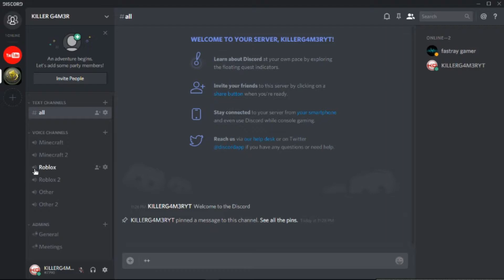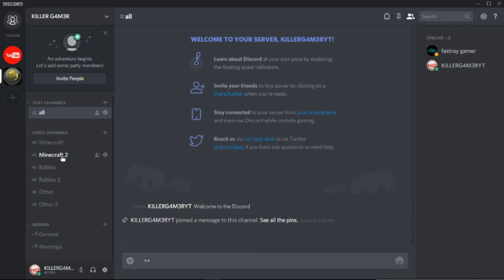Our New Discord Is Out